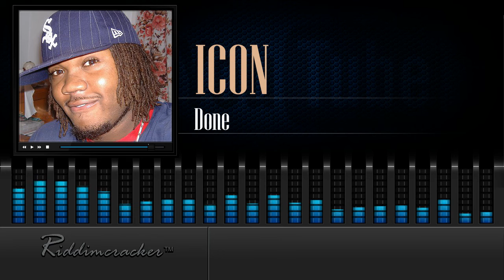Icon - Done [Soca 2015] [HD]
● ARTISTE: ICON
● COUNTRY: St. Vincent & The Grenadines | RELEASED: 2015
● PRODUCER: Stadic and Wetty Beatz

Written By: Garrett "Icon" John
Mixed By: Stadic Studio Productions
Mastered By: Adrian Bailey | SkyJamz Productions
...This musically exhilarating lyrically captivating energetic song embodies the way revellers and masqueraiders feel each season when carnival comes around, as it's time to engulf themselves in the great music and undeniably liberating vibes that encompasses all the traditions and fun that takes place within the festival from the moment that it begins until it's all DONE!!! Additionally, this track will prove to be a testament to the skill and talent of an Artiste that has proven himself to be a young and extremely versatile veteran within the industry. He is an exceptional writer, seasoned vocalist and an amazing performer, hence the reason for his moniker Icon and his new motto for Vincy Mas 2015 and beyond "hot up the place and done!!!".

Riddimcracker...Jus Blazin !!!...